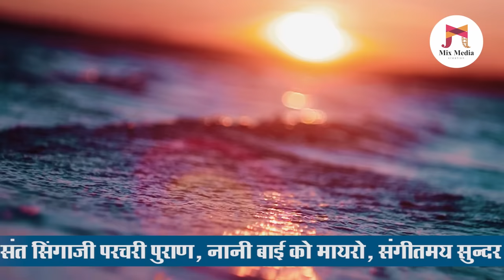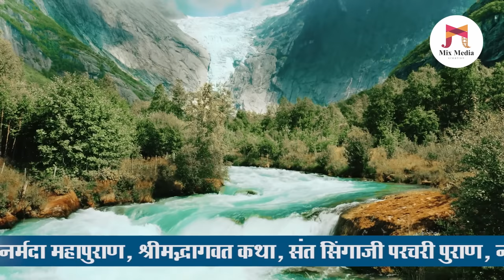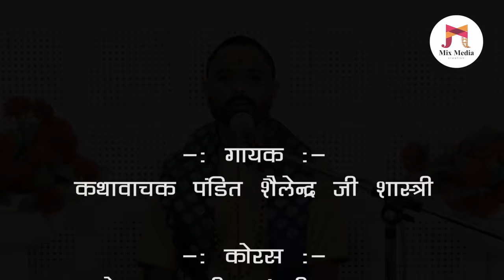मईया नरबदा की जय बोलो | Maiya Narbada Ki Jay Bolo | Nimadi Narmada Bhajan | पं. शैलेन्द्र शास्त्री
अपने रिकार्डेड निमाड़ी लोकगीत, निमाड़ी भजन, गणगौर गीत मिक्स मीडिया क्रिएशन चैनल से रिलीज़ करने एवं वीडियो में विज्ञापन देने के लिए आप संपर्क कर सकते है : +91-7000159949, 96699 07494

शिवमहापुराण, माँ नर्मदा महापुराण, श्रीमद्भागवत कथा, संत सिंगाजी परचरी पुराण, नानी बाई को मायरो, संगीतमय सुन्दर कांड, संत सिंगाजी भजन एवं भजन संध्या के लिए आप हमसे संपर्क कर सकते है - कथावाचक पंडित श्री शैलेन्द्र जी शास्त्री (शिवकोठी) ओम्कारेश्वर - संपर्क : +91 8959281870

अगर आपको यह वीडियो अच्छा लगा हैं तो वीडियो को लाइक करें हमारे यूट्यूब चैनल को सब्सक्राइब करें और साथ ही दबाये बेल आइकॉन को जिससे आने वाले न्यू वीडियो की अपडेट आपतक सबसे पहले पहुंचे.

सभी प्रकार के साउंड के लिए आप हमें संपर्क कर सकते हे : चाहत साउंड (देवेंद्र नामदेव एवं लोकेश यादव) बरसलाय, खरगोन - संपर्कः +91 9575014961, 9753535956

Song Title : Maiya Narbada Thari Seva Karunga
Singer : Pandit Shailendra Ji
Playback Singer : Umesh_Prajapat & Piyush Yadav
Keyboard : Shubham Kushwah
Tabla : Baban Kushwah
Octapad : Rishabh Kumrawat
Dholak : Devendra Kevat
Mix & Mastering : Ankur Joshi 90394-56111
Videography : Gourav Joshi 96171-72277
Recording Studio : Shubhvani Studio Khargone
Director & Editor : Durgesh Joshi (Mix Media Creation)
Producer : Pandit Jawahar Joshi